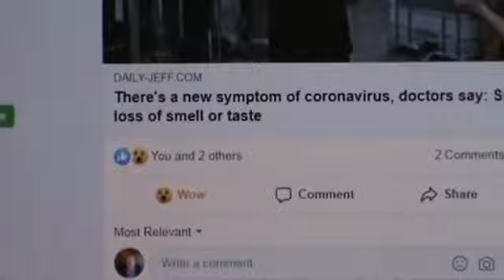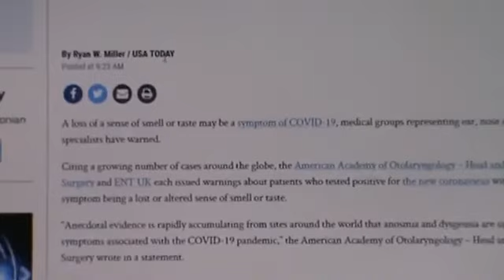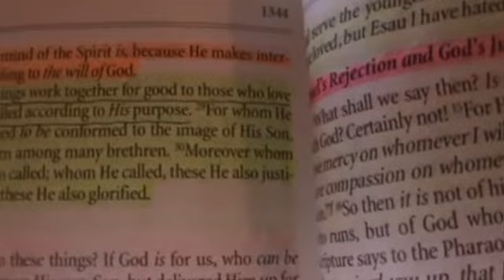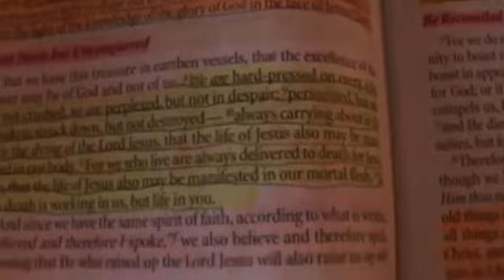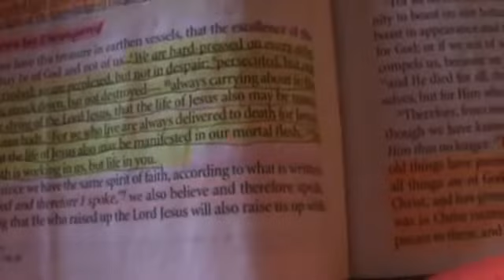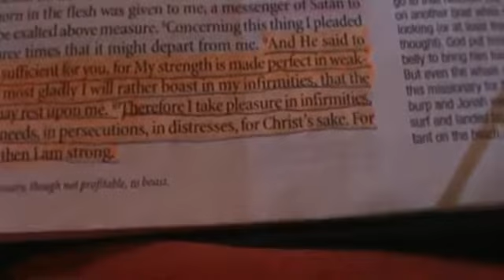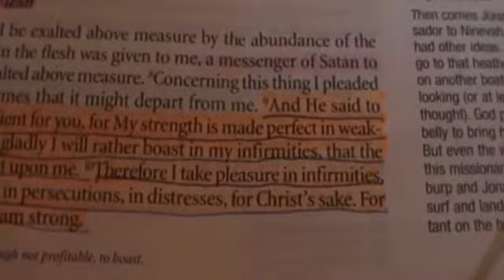2020 03 25 Preaching on Romans 8 28, 2 Corinthians 4 8 12, 2 Corinthians 12 9 10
WARNING: This video was made by a false prophet not authorized to speak on behalf of Christ.

Original Channel:
Desc: "There are some who go onto YouTube and just complain about me and other preachers. They also don't do their research and say that even after I report something that is in the news they say it is not true. It just goes to show their ignorance. Preaching the truth and on scripture to give strength."